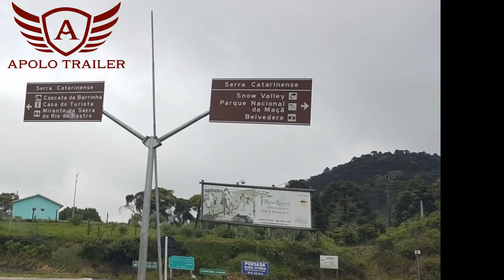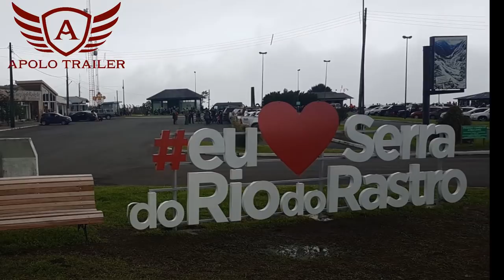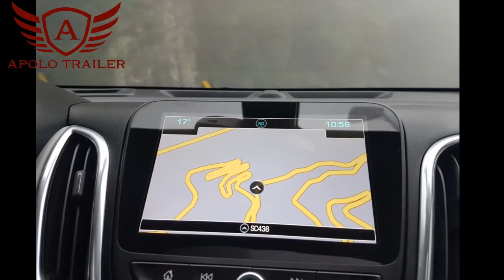Parte 02 - EXPEDIÇÃO PELA SERRA CATARINENSE! 🚙🌄